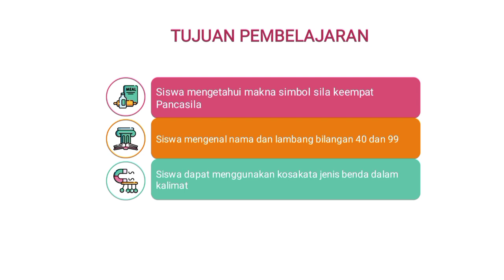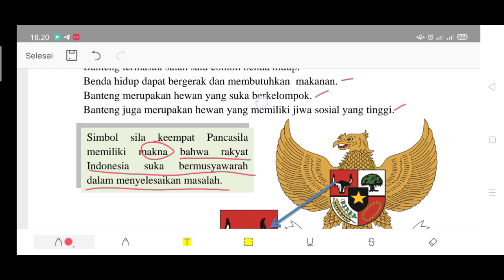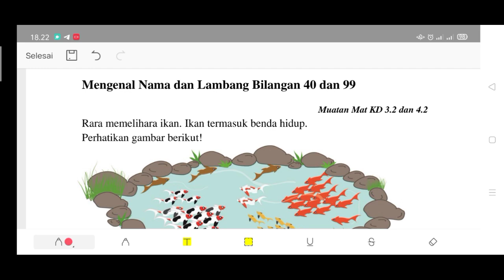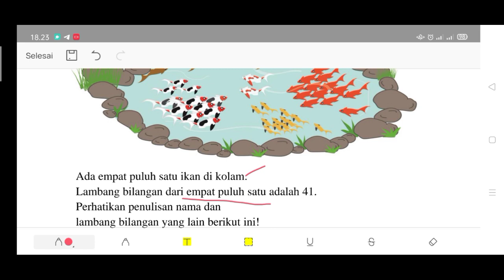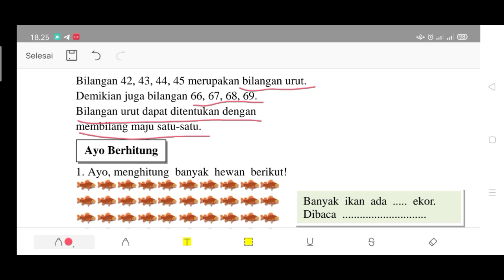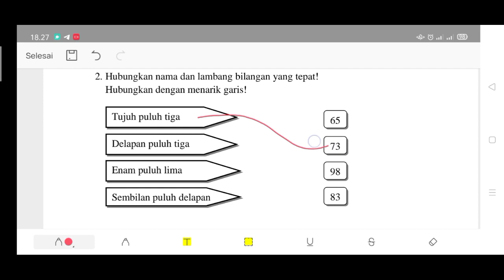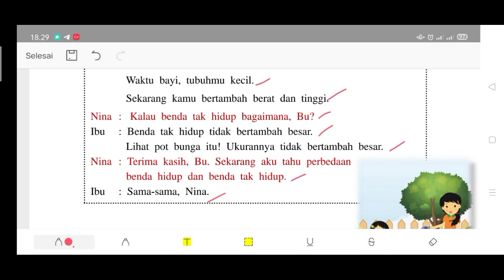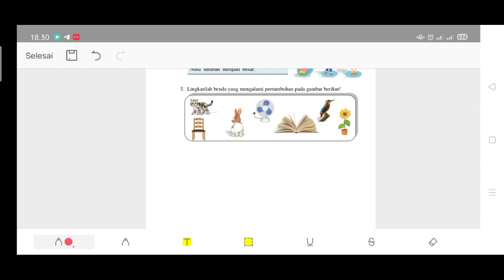Kelas 1 Tema 7 Subtema 1 Pembelajaran 3 & 4